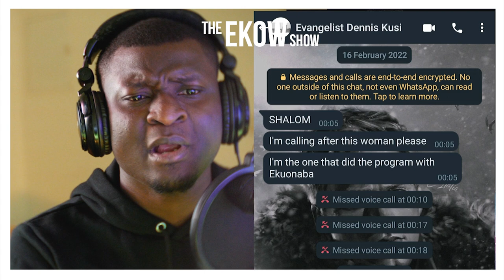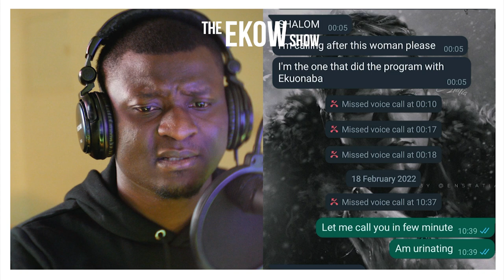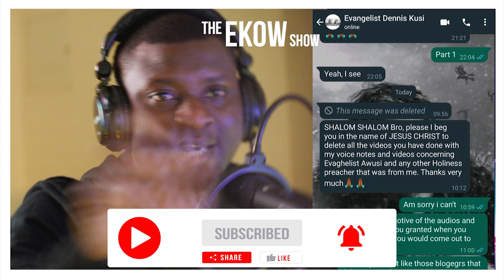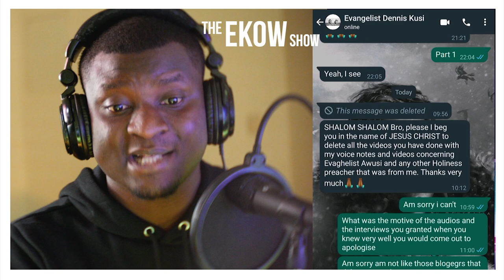BRO KUSI YOU CAN MAKE THIS SH*T UP , AM NOT LIKE THOSE BLOGGERS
In Today's Episode BRO KUSI YOU CAN MAKE THIS SH*T UP , AM NOT LIKE THOSE BLOGGERS  @Seth Ekow

ekowreaction
sethekow react